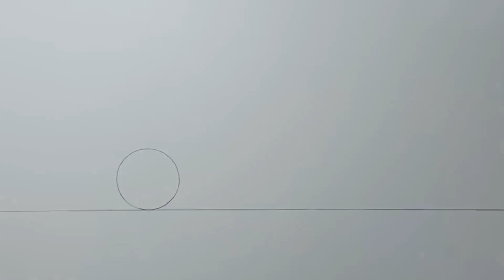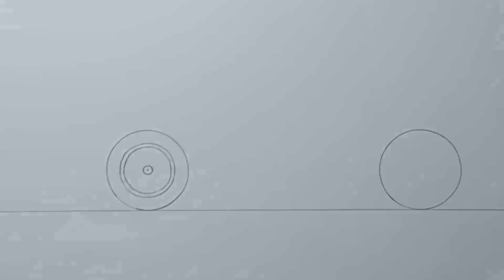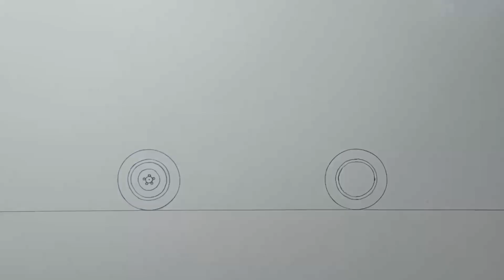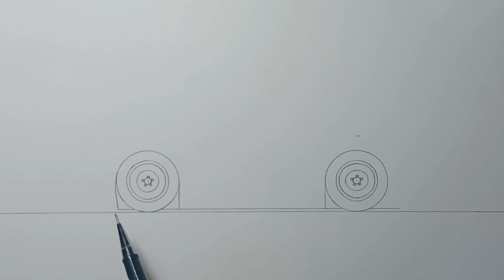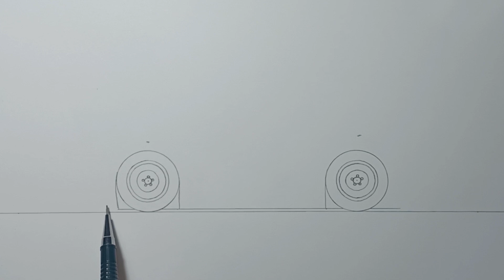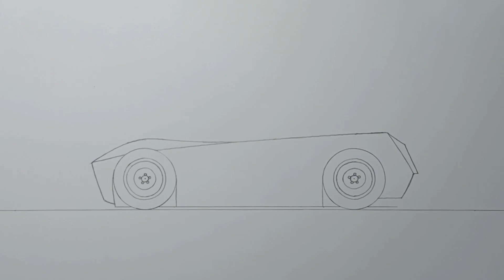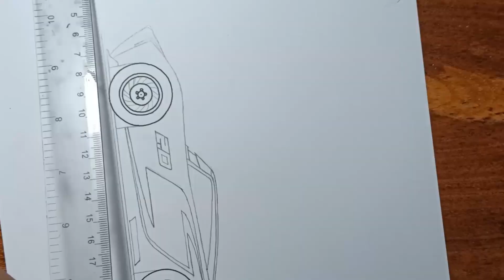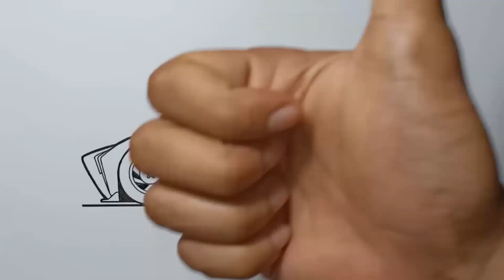How to draw JACKSON STORM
Hello Everyone!

This time we will draw Jackson Storm from the movie Cars, Just follow me drawing in the video, and if you need time you can pause the video.

Materials:
-Paper
-soda bottle cap
-Mechanical Pencil
-0.4 Artline Drawing System
-Pilot Marker
-Eraser
-Ruler
-Correction Fluid